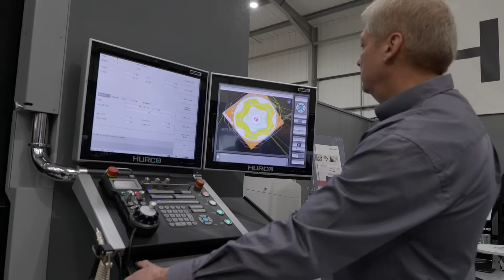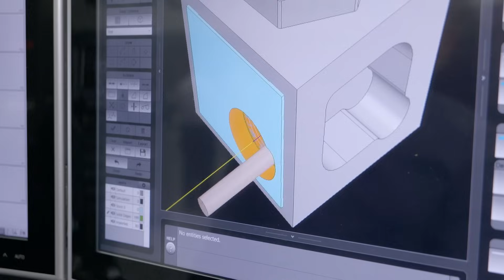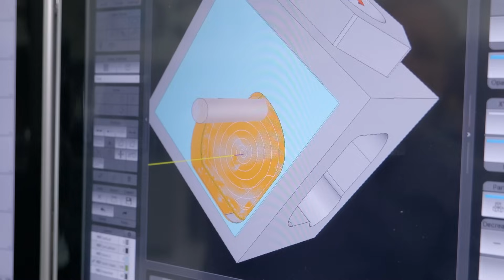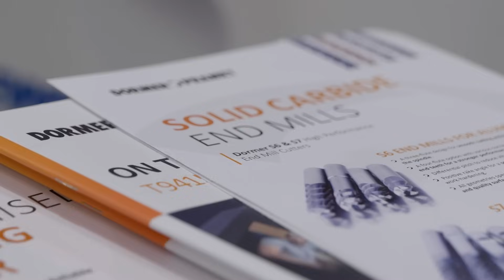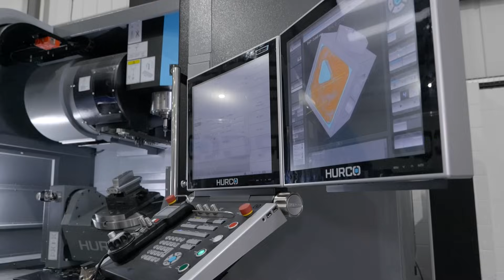They cut metal at all their shows – including the Christmas Open House!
Machines, metal cutting, and optimised solutions – this event is the place to be if you want to learn about the full Hurco package!!

Hear all about it from the experts themselves: Wes Morgan of G-TEM, Brad Wilson of Dormer Pramet, Marcus Hamlyn of Thame Workholding, Derek Reilly of University College Dublin, and Graham Baddams of Hexagon.

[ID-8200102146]